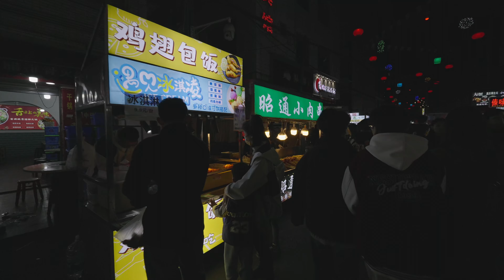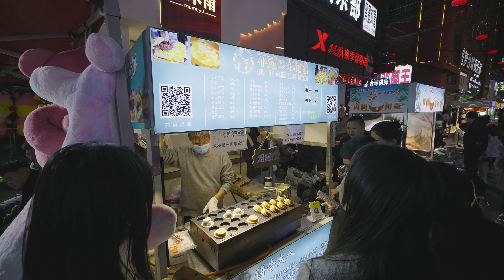Never saw so many people in urban village night market | 4K walk in China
Cover image 07:33
  🕒17 Feb 2024 ☀️Sunny 🌡️16°C | 61℉

Shuangqiao Night Market is located on Guan Shuangqiao Road, Kunming City, Yunnan Province, China. When I first came to this night market, it really refreshed my understanding of night markets. This night market is not very big, and the surrounding area is not very prosperous. It is located in a village within a village, but It is the liveliest night market I have ever seen. There are so many people. The night market basically sells food at very cheap prices.

You can get here directly by taking Metro Line 1. You can get there by walking 70 meters from Exit C of Fude Station. The transportation is very convenient. This is a village in the city. The night market is the main street in the middle of the village. Although the location is remote, it attracts people from all over the country. It’s really incredible that tourists from all over the world come here. Shuangqiao Night Market can be said to be a very famous attraction and check-in place in Kunming.

00:00 Preview
01:45 Food Court
28:38 Buy and sell
33:20 Other sales